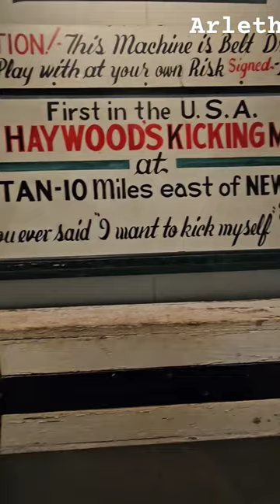🥾 Tom Haywood’s Self-Kicking Machine